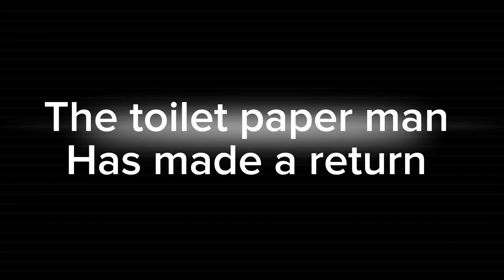The Toilet Paper Man Trailer